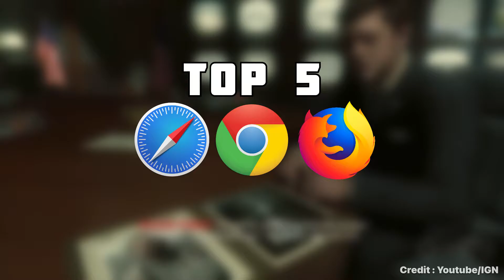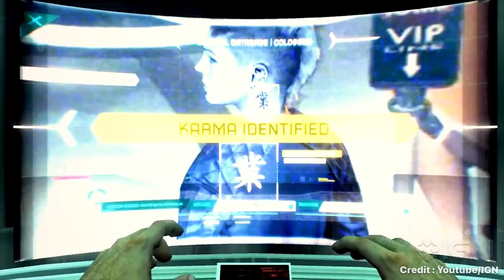TOP 5 Browser Games of 2021 - 2022 | NO DOWNLOAD !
Hello viewers welcome back to another awesome content!
Today we're gonna discuss about the TOP5 browser games availabe on the internet. I took a great effort to get the best games online.

INTRO - 00:00
WAR BROKERS - 00:38
BANK ROBBERY - 01:39
ZOMBS ROYALE - 03:04
VENGE - 04:20
MINECRAFT CLASSIC - 05:51
BONUS - 07:06
OUTRO - 07:49

🎮GAMES🎮

1. WAR BROKERS
2. BANK ROBBERY
3. ZOMBS ROYALE
4. VENGE
5. MINECRAFT CLASSIC

CrazyGames is a Belgian gaming platform that specializes in online games that can be played in the browser. The platform has about 7000 games available across a variety of genres and categories, ranging from action to puzzle and sports games, as well as solo or multiplayer games. New games are added every day. Enjoy guyz!

𝐕𝐢𝐝𝐞𝐨 𝐄𝐝𝐢𝐭𝐨𝐫

𝐕𝐍

𝐏𝐡𝐨𝐭𝐨 𝐄𝐝𝐢𝐭𝐨𝐫

𝐏ixlr E
𝐏hotopea

✉ CREDITS (YOUTUBE) ✉

(idk why @ is not working)

GEARS USED

Camera

Nikon z30

Tripod
Amazon Basics

Light stand
DIGITEK light weight and portable 9 feet

Light Source
DIGITEK (DRL-18H C) Professional 1n8" inch Big LED Ring Light

Background Curtain Stand
Prolite Light Stand Kit - 9 feet (Pair of 2 Light Stands with Carry Bag) (Portable & Foldable)

Background Curtain
Priyam 8 x12 FT chromakey LEKERA Backdrop Photo Light Studio Photography Background with Carry Bag

Hope you liked this tutorial video. Comment your opinions and suggestions in the Comment Box :)

Thankyou :D